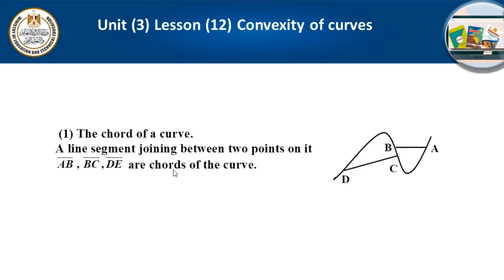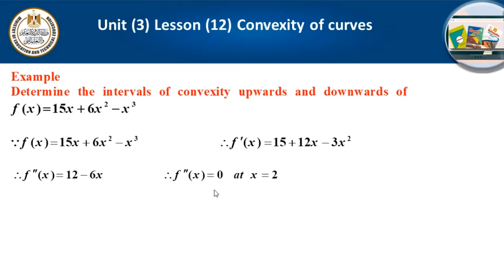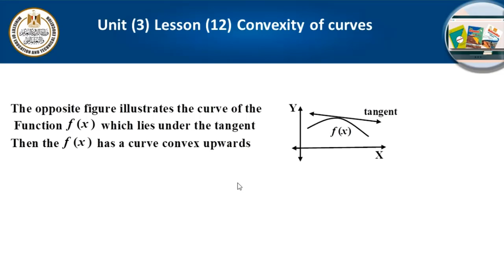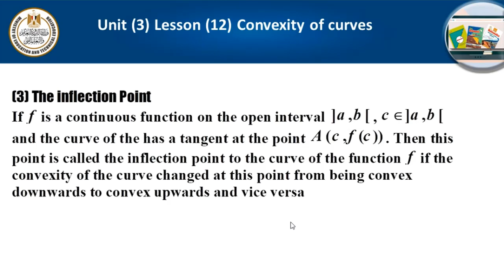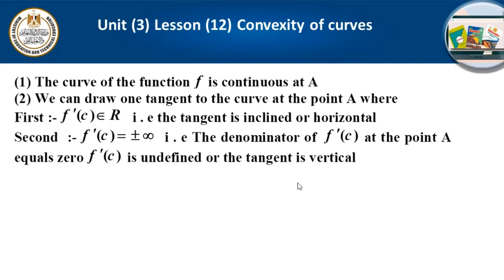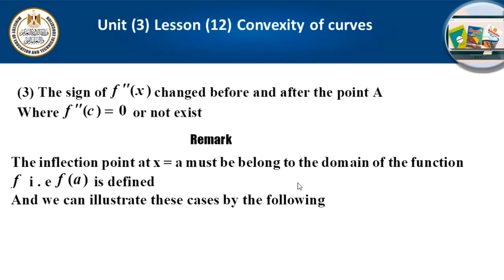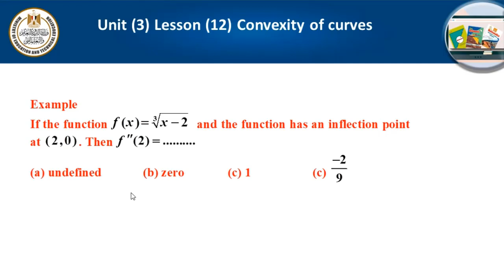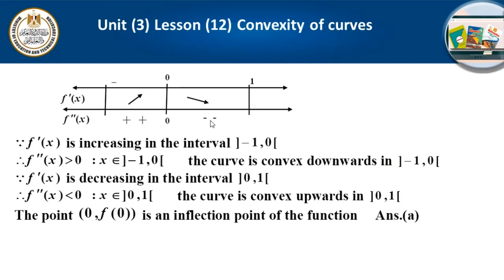تفاضل و تكامل لغات للصف الثالث الثانوي unit 3 lesson 12 convexity of curves 2023 2024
تفاضل و تكامل لغات للصف الثالث الثانوي الحصة الحادية عشرة  unit 3 lesson 12 convexity of curves  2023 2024